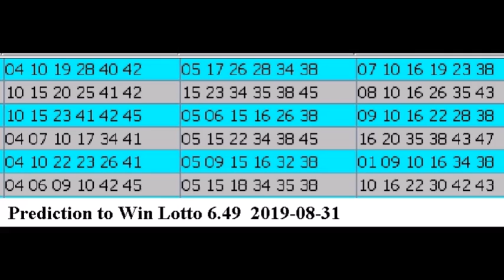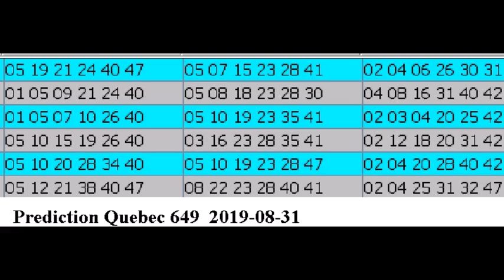Winning Prediction Lotto 6.49 for 2019-08-31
Hello , Bonjour,